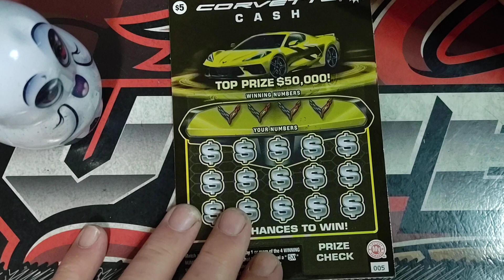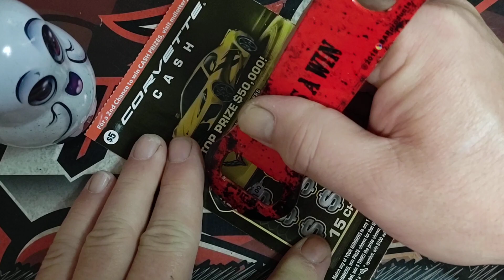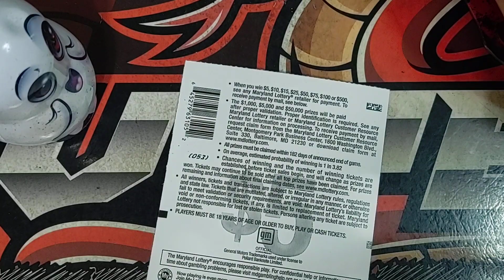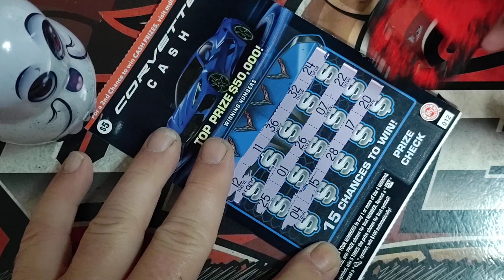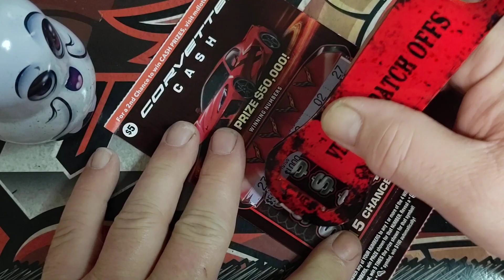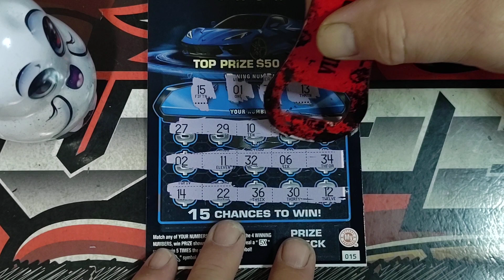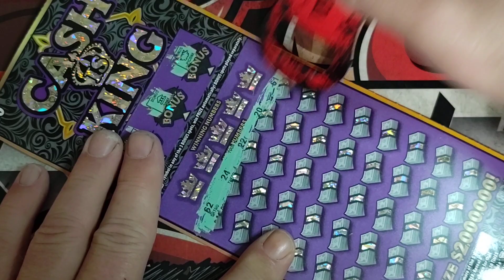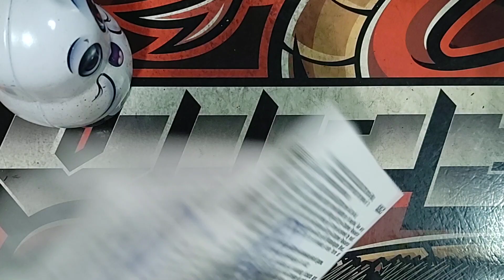CORVETTE CASH 🥴 & CASH IS KING 🤨 | MD LOTTERY